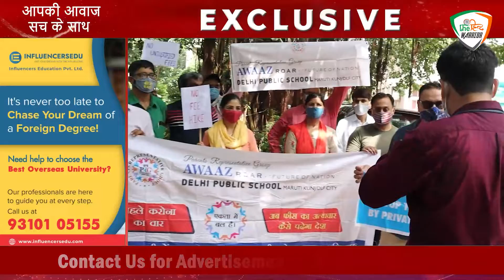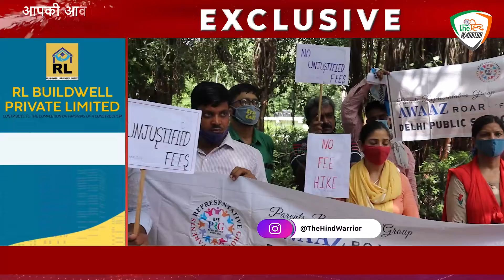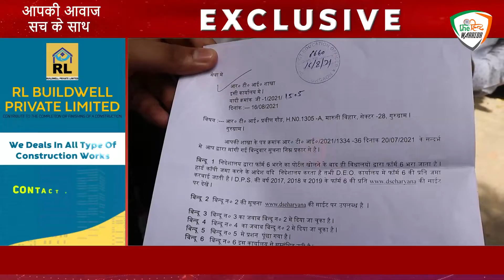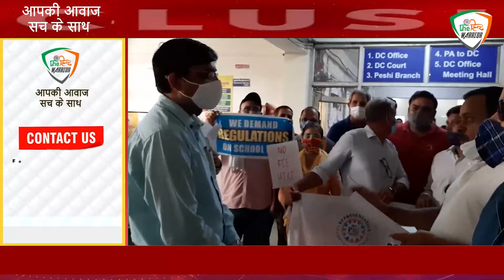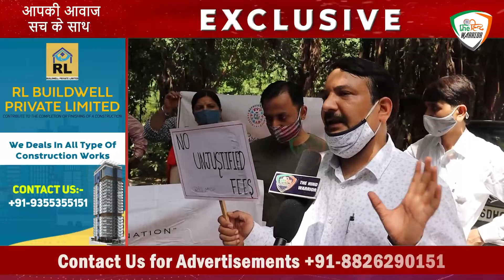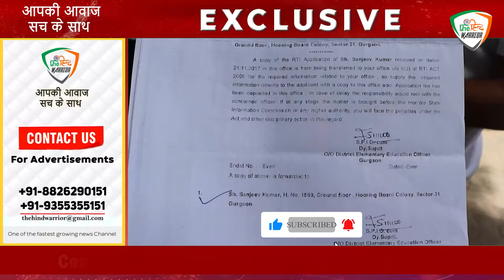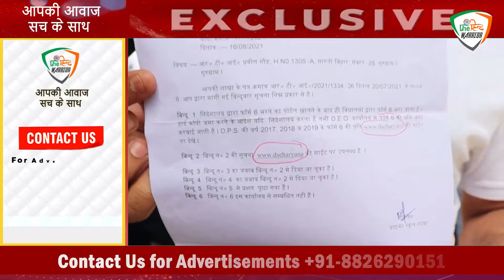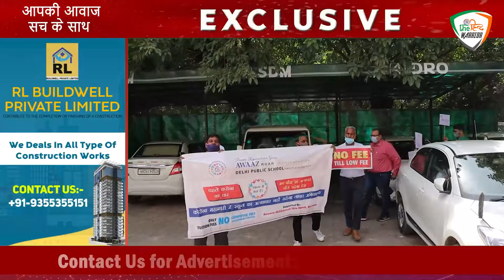LIVE - पैरेंट्स लगातार लाचार डीसी से लगाई गुहार।।